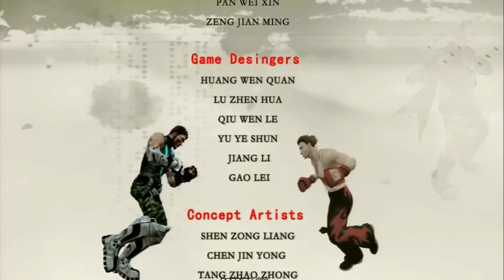三國演武 Ver.0.89（三国演武:Sango Guardian Chaos Generation)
キャラクターが居なくなってしまいましたｗ

Player:
エアガイツ仮面(Ehrgeiz Kamen: Masked Ehrgeiz)
ソマリア(Somalia)
ちきん(Chikin)

性格也变得不留
请尽快修复

性格也變得不留
請盡快修復

修正願
Unblockable Attacks(防御不可能技)
張角:Dash C
張飛:Jump B